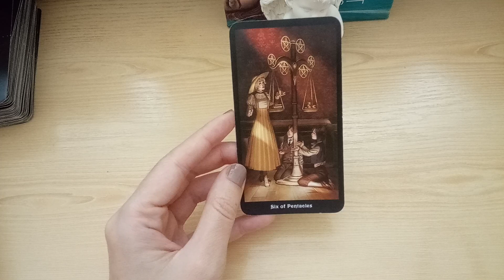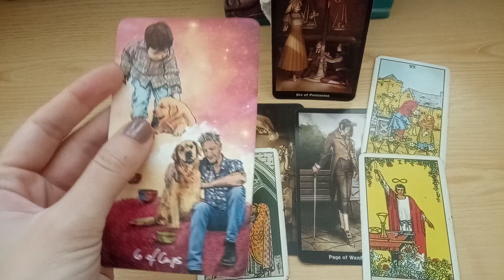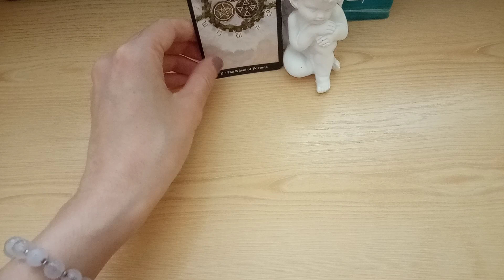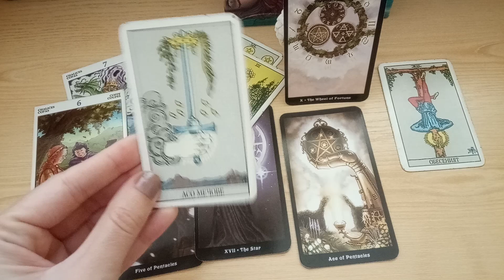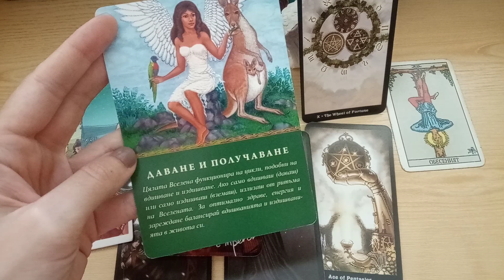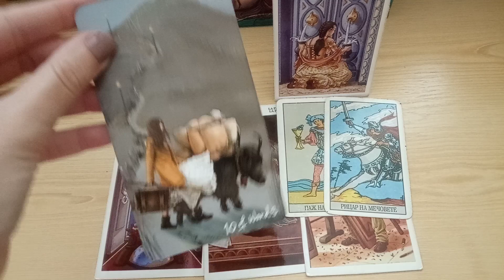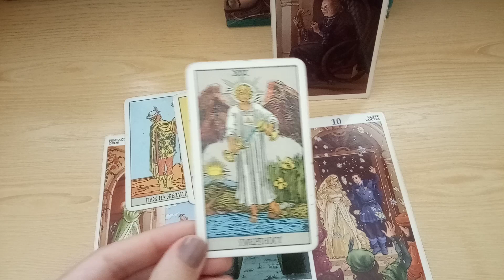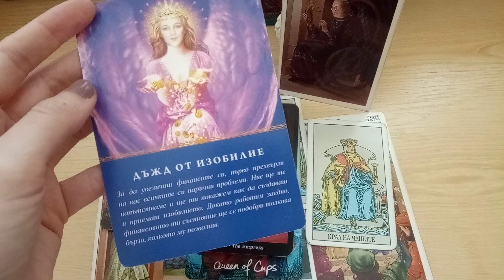Седмицата 06.07-12.07 за кардиналните знаци ( Овен, Рак, Везни и Козирог)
Овен  0:44
Рак  6:49
Везни  14:53
Козирог  19:49